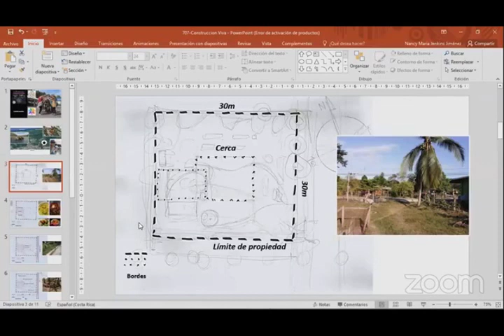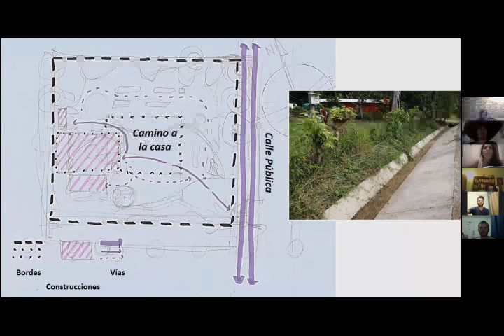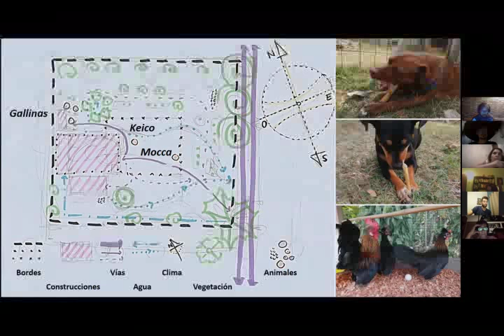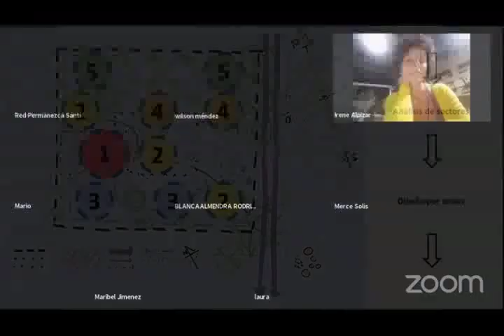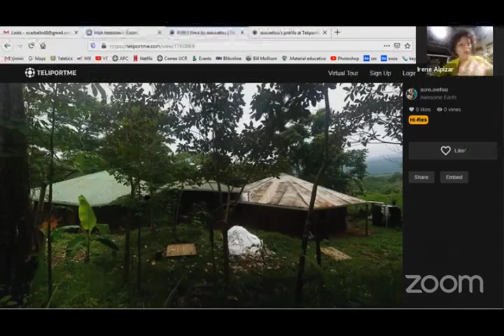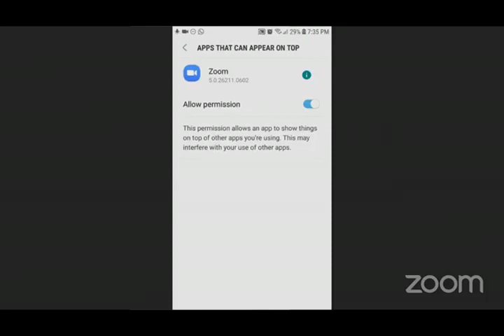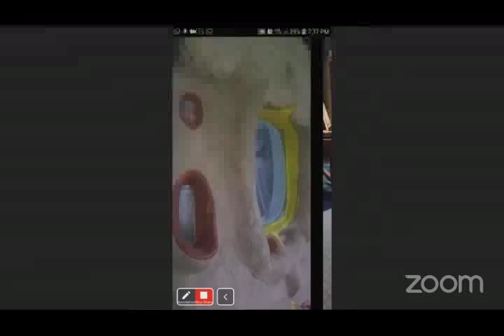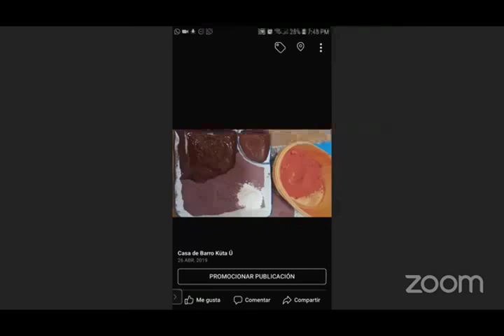Pétalo 5: Construcción Natural - Irene Alpizar / Andres Carballo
TEMA para hoy:
11/JUNIO Construcción Natural - Irene Alpizar / Andres Carballo

Este jueves 11 Irene Alpízar y Andrés Carballo nos compartirán métodos para el diseño y construcción de entornos según los principios de la Permacultura. A partir de experiencias propias e invitando a que más personas compartan desde sus vivencias.

SERIE DE CHARLAS: Los 7 ámbitos de la Permacultura
La Red Permanezca se ha unido con la intención de compartirles esta serie de charlas/talleres sobre los 7 pétalos de la Flor de la Permacultura, 7 grandes temas que nos interesan a todos y todas los y las que visionamos un nuevo mundo 🌻

♻ Unite a la Red de Permacultura de Costa Rica - Red Permanezca

🎍 Si vivís en Costa Rica, unite a la Red de Huertos Urbanos de Costa Rica

🕋 Si vivís en Costa Rica, unite a la red Tiny House vivienda alternativa CR